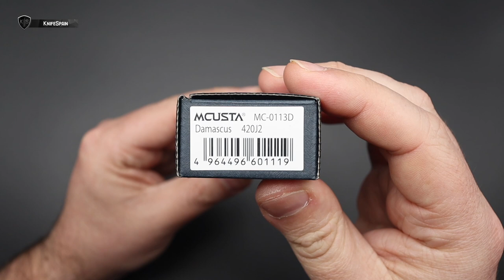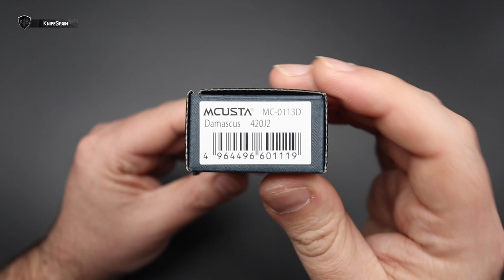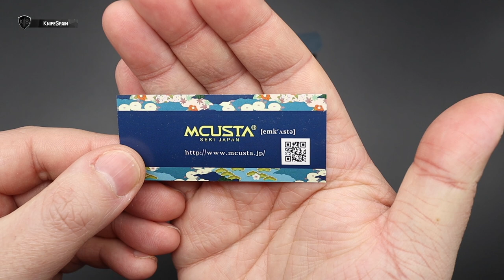MCUSTA TSUCHI | VUELVEN LAS NAVAJAS PREMIUM!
➜ Mcusta Tsuchi - Mcusta Knives
➜ Mcusta MC-0113D
➜ Mcusta Damascus

Hola! Soy Marcos, bienvenidos a mi canal de cuchillería llamado KnifeSpain. Aunque muchos de vosotros ya me conocéis de mi canal principal, VicSpain (Victorinox) en el mundillo de la cuchillería en general soy un poco novato. En este nuevo canal aprenderé junto a vosotros a conocer más a fondo el fantástico mundo de los filos. En KnifeSpain podréis encontrar reviews de navajas y cuchillos de todo tipo. Novedades, ediciones limitadas y modelos llamativos o difíciles de conseguir, será la temática del canal. Además de todo eso, buscaremos la navaja perfecta como EDC. De esta manera podréis ver reviews de navajas y cuchillos Benchmade, Spyderco, Muela, Fallkniven, Roselli, Marttiini, Viper, MoraKnives, Extrema Ratio, Ontario…… Mi intención es ofreceros reviews en español, que prácticamente sólo podréis ver en este canal. Sentaros, poneros cómodos y disfrutad con KnifeSpain!